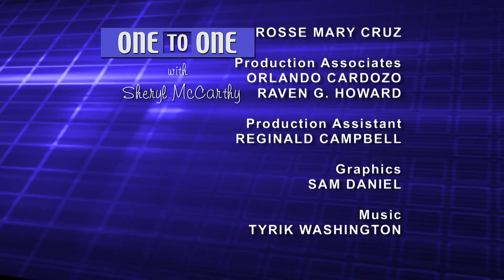One to One: Elsie McCabe Thompson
Elsie McCabe Thompson, newly appointed president of the NYC Mission Society gives us some history of the nearly 200 year old institution, providing food, clothing, schooling and health care to people in need.  Today, the NYC Mission Society is committed to improving the lives of children, teens, families of underserved communities.  (Taped:  05/12/14)